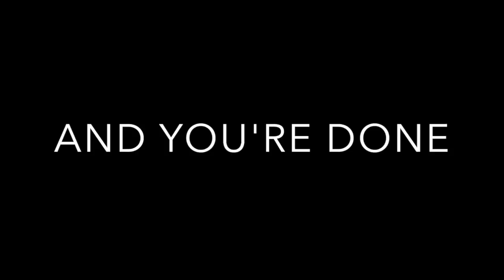BH24 Rev limiter addition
This video is about BH24 Rev limiter addition